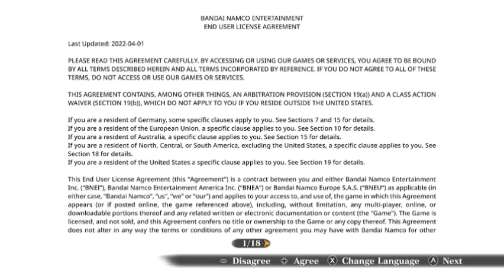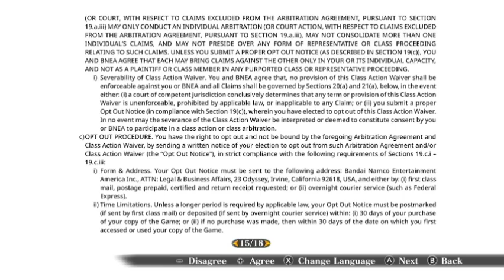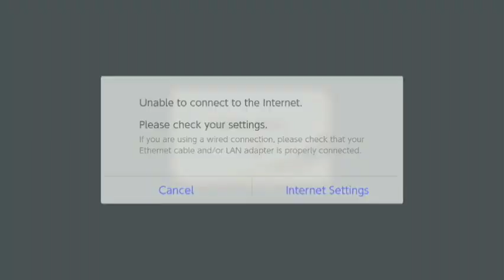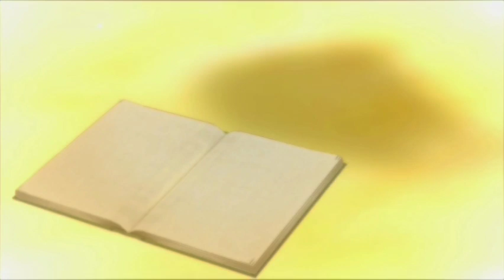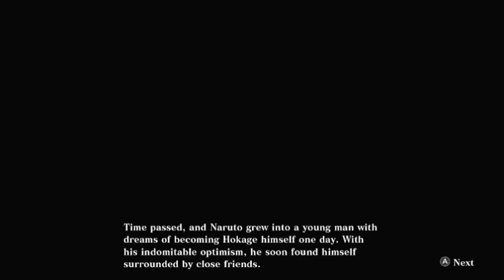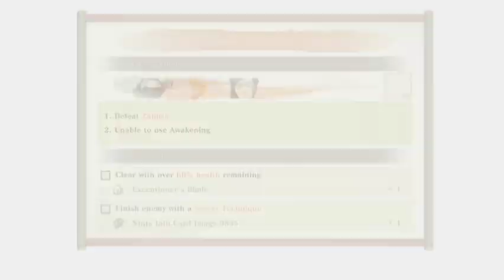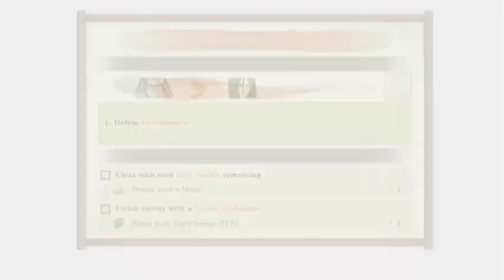NARUTO X BORUTO Ultimate Ninja STORM CONNECTIONS switch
Game play of NARUTO X BORUTO Ultimate Ninja STORM CONNECTIONS switch

Complete first chapter.